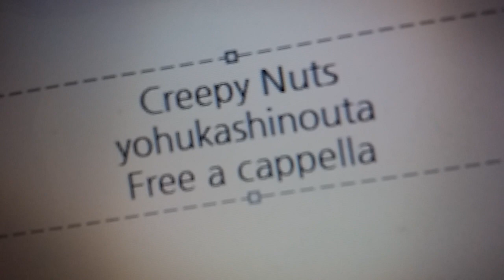よふかしのうた ED - よふかしのうた - Creepy Nuts Free a cappella フリーアカペラ